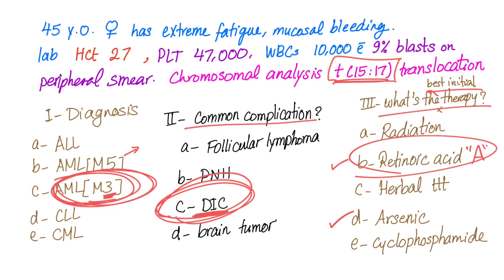Case: t(15;17) translocation is such a big deal!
► Right Now! You can get access to all my hand-written hematology video notes (the notes that I use on my videos) on Patreon...There is a direct link through which you can view, download, print and enjoy!

Whether you’re studying for the USMLE, MCAT, shelf exam, NCLEX, COMLEX, PLEB, MCCEE, AMC_CAT, PANCE,…etc., these videos will help! Take it to the bank :)

MEDICOSIS PERFECTIONALIS If you like my videos, please consider leaving a tip